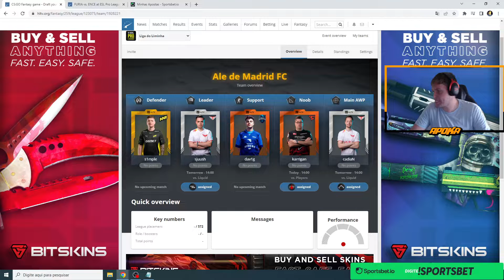Apoka Tilta com o chat! A P* Do FANTASY! Não dá pra escolher o Ronaldinho Gaúcho!